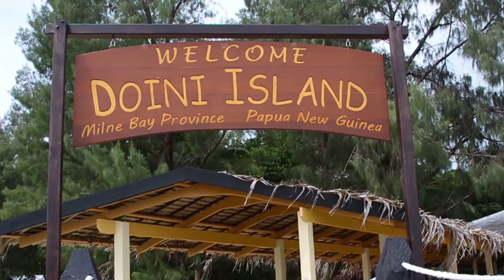Doini Island, Papua New Guinea – Cultural Experience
A short video capturing the people and culture of Doini Island, Papua New Guinea.